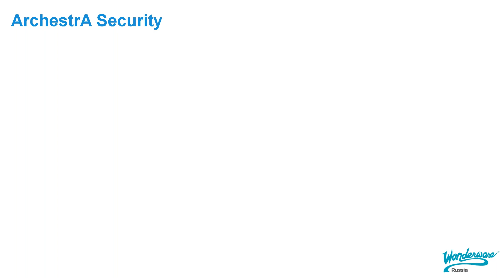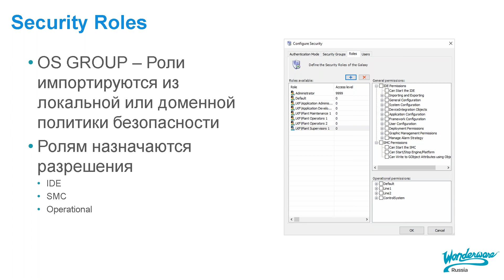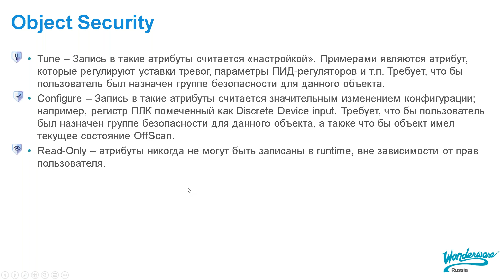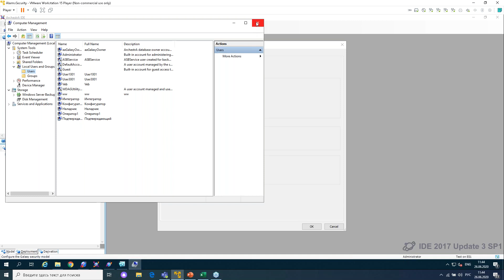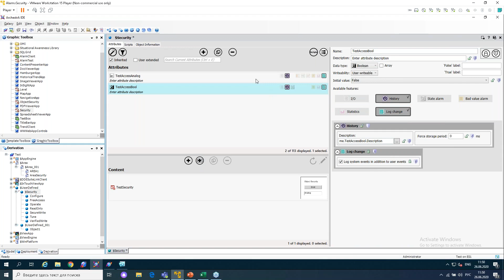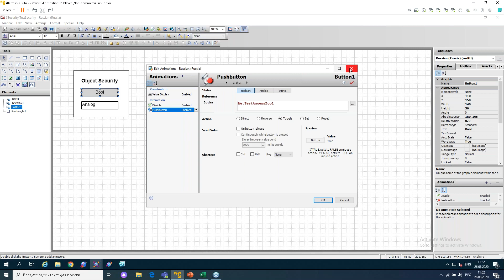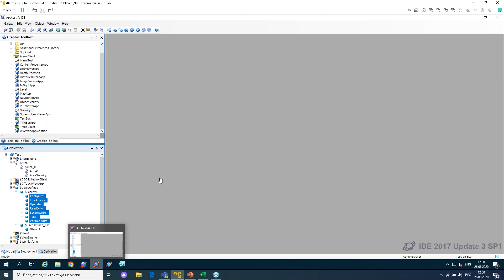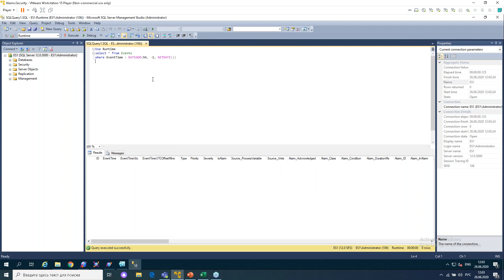AVEVA System Platform. Работа с моделью безопасности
Содержание:
- Модели безопасности, виды.
- Настройка моделей безопасности.
- Разграничение прав на уровне среды разработки (Development Security).
- Разграничение прав пользователей для доступа к атрибутам объектов Application Server (Security Groups) и работа с элементами ограничения на уровне визуализации (Access Level).
- Авторизация пользователей и управление процессом.

System Platform - решение для уровней автоматизации от АСУТП до АСОДУ, включает в себя продукты для решения задач: сбор данных, обработка потока текущих данных в режиме реального времени, архивирование потока технологических данных и потока данных аварий и событий.

Спикер: Падчин Алексей, Технический специалист, Klinkmann / Wonderware Russia.

Требуемая квалификация:
- Знакомство с AVEVA System Platform.
- Знакомство с ArchestrA (Industrial) graphics.

Целевая аудитория: опытные пользователи.